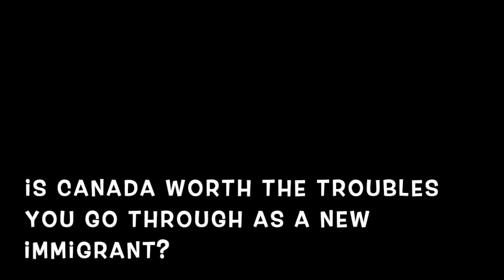Darjeeling girl immigrated to Canada, ALONE!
We talk to Srijana and her challenges of immigrating to Canada as a single women. From finding accomodation, weathering snowstorms, switching careers, women safety and finances - this video talks about everything you want to know as a single individual immigrating to Canada!